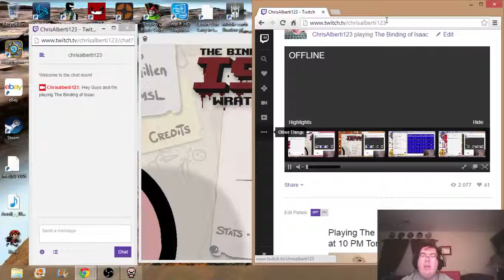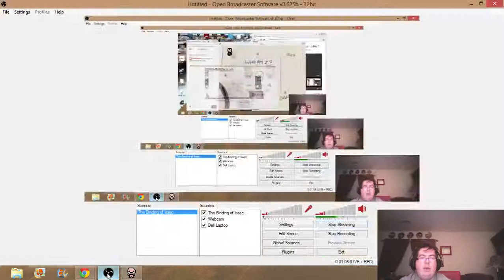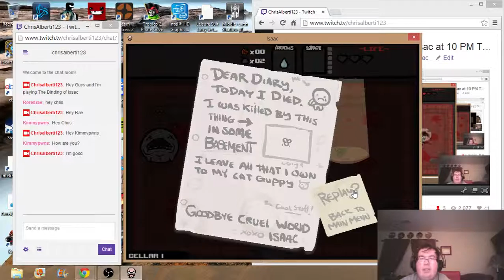Playing The Binding of Issac at 10 PM Tonight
Playing The Binding of Issac at 10 PM Tonight -- Watch live